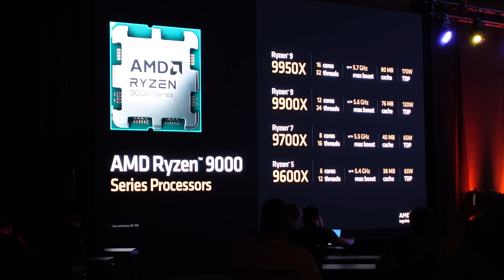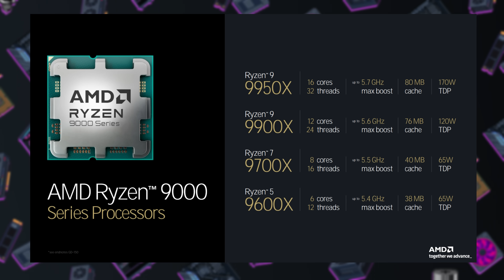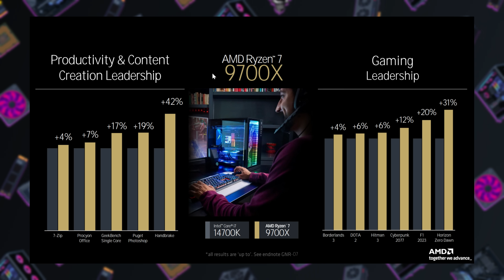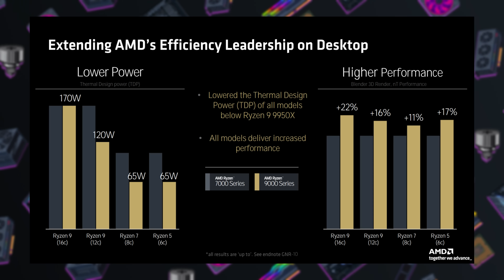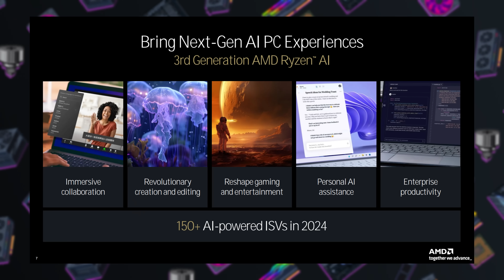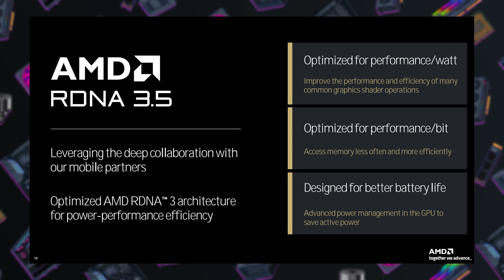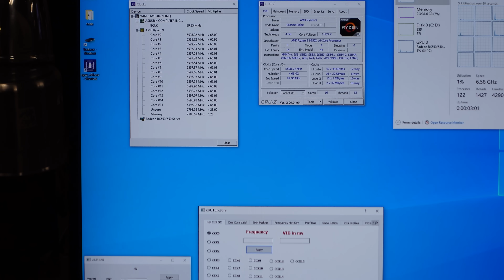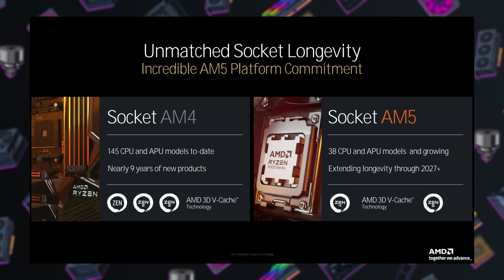Ryzen 9000 Launch Date, 9950X World Record OC and More!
► TIMESTAMPS
0:00 Intro - AMD Ryzen 9000 CPUs Launch July 31
1:36 New Info on Zen 5 Architecture
3:13 AMD’s Benchmarks for 9600X, 9700X, and 9900X
5:53 All the 800-series Chipsets: X870E, X870, B850, B840
7:09 Strix Point SOC - Ryzen AI 300 Series (mobile)
10:20 Ryzen 9000 Overclocking - DDR5-8000, Curve Shaper
11:47 Setting New World Records with 9950X LN2 OCing
13:15 5th Gen AMD EPYC CPUs in 2H ‘24, Zen 6 and Zen 7

:::Send Me Stuff:::
Paul's Hardware